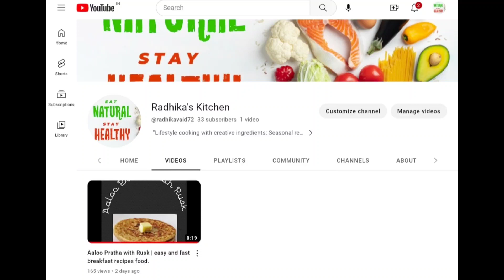Himachali rajma very great recipe